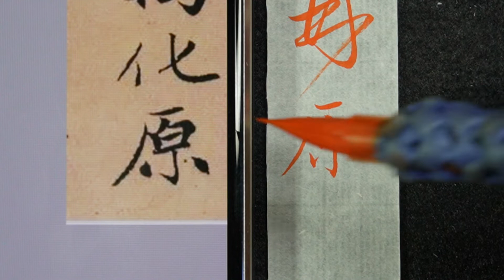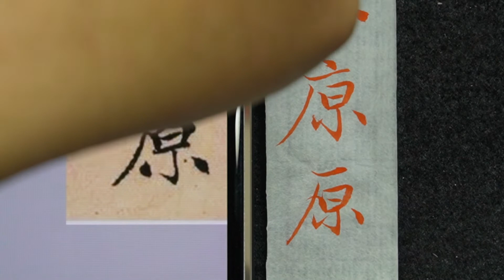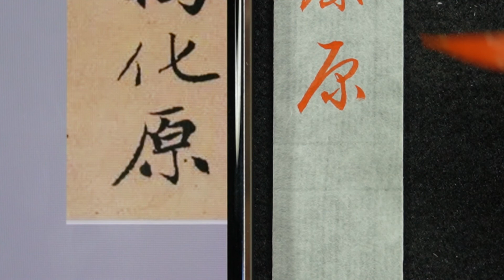趙孟頫 每日一字 1355原~全集08篇